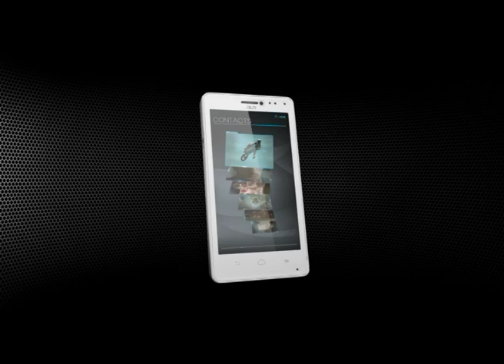XOLO- The Next Level tvc 60 sec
Production House: Imaginary Friend Pictures
Client: LAVA International
Director: Aniket Shirke
Creatives Team: Trilochan Anand, Shivanand Mohanty
Producer: Aqeel Ahmad
Line Producer: Om Films-Bangkok
Offline Editor: Kenneth Dawson
Online Editor: Reshma Malik
Music director: JD Singh
Sound Enginner: Bishwadeep Chatterjee
Colorist: Rahil Merchant
VO artist: Rahul Mulani
1st AD: Tasneem Lokhandwala
Post Production Incharge: Chinmay Dalvi
Post scheduler: Salim Ahmad
Post asst: Nishant Gupta, Kapil Khetuja, Ankur karn
Accountant: Kayam Khan
Office Head: Abdul Sattar
Post Production House : Prime Focus, Mumbai